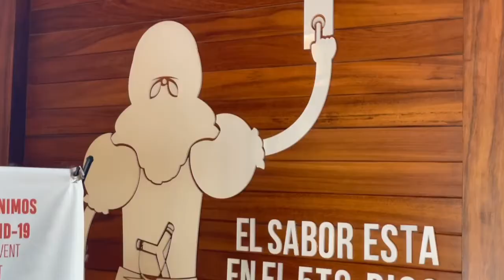La traviata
Spent Caitlyn’s birthday wasting at the great La Traviata located in Puerto Vallarta, Mexico.